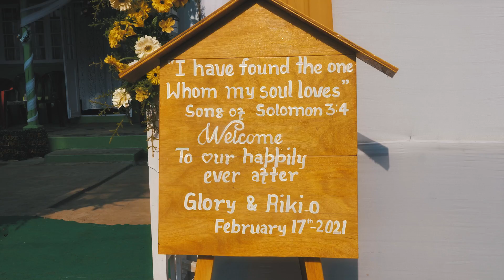Riki-o Shylla & Dr Glory Swer || Cinematic Wedding Video || Christian Wedding || Khasi Wedding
Photography and videography- @Xcentered production